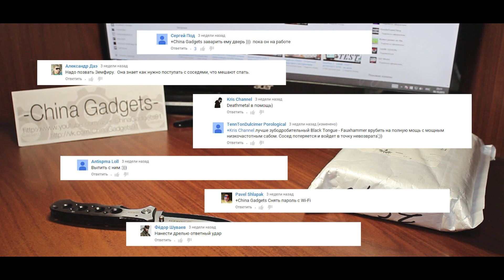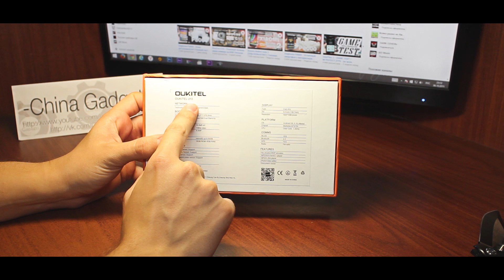OUKITEL U10 - "Стильно и недорого!" Распаковка и первый взгляд! Посылка с магазина GearBest.com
OUKITEL U10 - знакомство и первое впечатление!

Не пропустите колоссальную распродажу от GearBest.com!
ХВАТАЕМ ВСЕ ЧТО ПЛОХО ЛЕЖИТ! =)

Характеристики:
CPU: MTK 6753 64-bit, octa-core 1,3ghz
- GPU Renderer: Mali-720
- Ram 3gb
- Rom 16gb + microSD
- 5,5` 1920x1080 IPS OGS
- Battery: 2850mAh